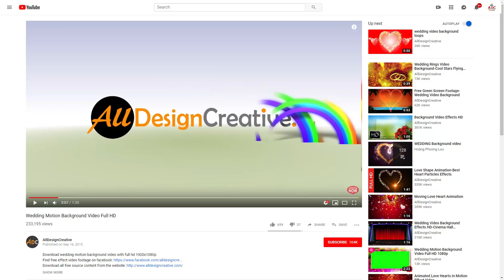Big Green Leaves Falling Blue Screen Background Video Effects HD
Today I am uploading big green leaves falling blue screen background video effects hd footage for your next making any projects as well.  You can use this video background for your personal and for commercial, just read our terms in the website for more clarity regarding license commercial use. I have created this big green leaves falling blue screen background video effects in full HD 1920x1080p and also rendered in uncompressed format for the high definition as well, so enjoy!